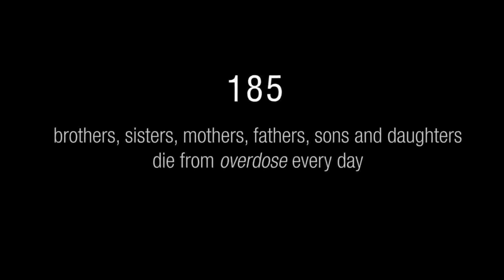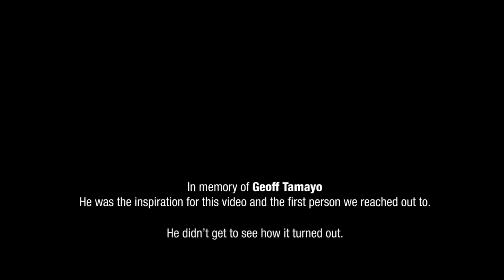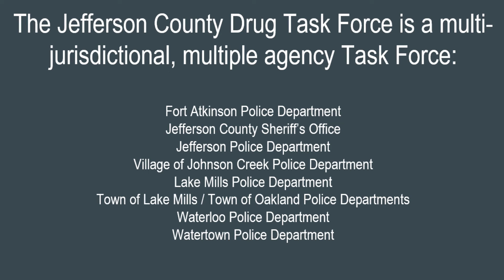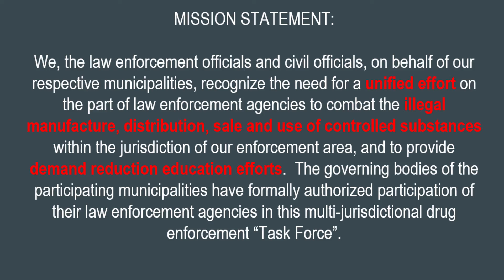ICAN | Jefferson County Drug Task Force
Cristine Crum of Wisconsin Elks Drug Awareness Program interviews with Detective Sgt. Dan Horvatin for more information about the Jefferson County Drug Task Force